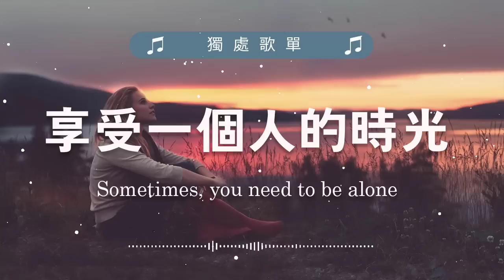【獨處歌單】一個人時光必聽 享受清冷時光 英/韓文歌曲 Nice&Cozy | Soft Music Playlist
有時候，你需要獨處。
緊湊的日程安排、固定的截止日期……有時我們想要的只是一些平靜和安寧。
這就是這個輕音樂播放列表的用武之地！

這個播放列表非常適合在寧靜中放鬆，
或者當你只需要將世界拒之門外時.

坐下來，放鬆，讓這些曲子幫助你休息一下！
列表:
01. Don't Waste My Time - Victor Lundberg
02. I_ll Get Over You - Loving Caliber
03. Homesick - Loving Caliber
04. It Really Makes Me Wonder - Loving Caliber
05. Faster Car (Acoustic Version) - Loving Caliber
06. Fed Up With Us - Loving Caliber
07. Just One Kiss - Loving Caliber
08. There He Goes - Loving Caliber
09. Today Is a Good Day to Live - John T. Graham
10. There He Goes - Loving Caliber
11. Picture Of You - Loving Caliber
12. We Were Dancing In The Dark - Loving Caliber
13. Still Thinking Of You - Loving Caliber
14. I Found The Answers In You - Loving Caliber
15. I Did It All For You - Victor Lundberg
16. Lucky Day - Loving Caliber
17. That_s How You Know That You_re In Love - Loving Caliber
18. Magic Day - Loving Caliber
19. Caught Up In A Dream - Loving Caliber
20. I Wish You Were Mine - Loving Caliber